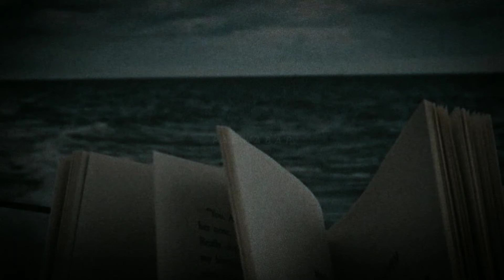BELIEVER // TWICE - ( slowed + reverb )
Song || BELIEVER

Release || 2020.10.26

follow me on twt (@altruisticjake_)

✧  ೃ pagwabap